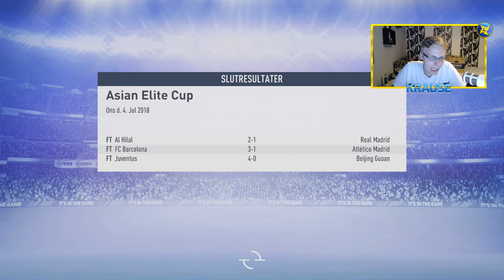DRØMMESIGNING I FØRSTE EPISODE?! - KONGERNE AF PREMIER LEAGUE #1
Det var på tide, at jeg fandt en rigtig serie at lave her på kanalen, og i den anledning bringer jeg jer hermed en gammel klassiker: "Kongerne Af Premier League"!
Jeg håber, at I vil komme til at nyde serien!

Tak! :)